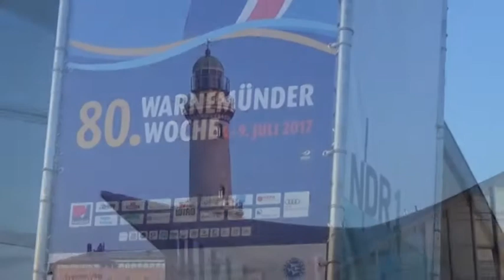Reisevlog #5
Wir sind in Warnemünde angekommen  und von dort gibts heute ein paar Impressionen und ein Resümee unserer letzten Tage in der freien Natur.

Heidelbergers 7x7 Kräuterstern